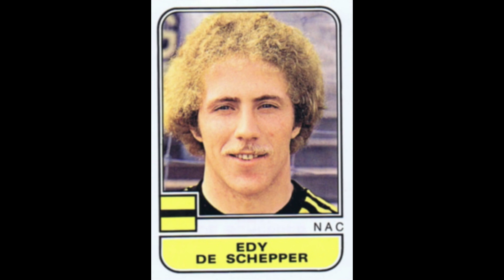STICKERS PANINI DUTCH CHAMPIONSHIP 1982 NAC BREDA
We present to you the  NAC Breda Team for the Dutch Championship Season 1981-82

Hierbij presenteren wij u het NAC Breda Team voor het Nederlands Kampioenschap Seizoen 1981-82
  Geniet ervan!!